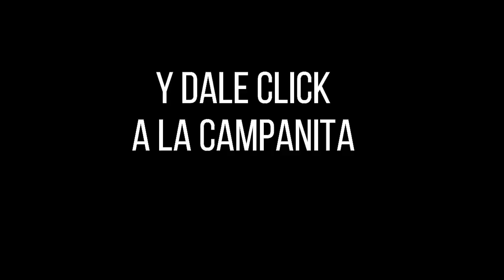Resultados del Chance EL PAISITA 2 del domingo 10 de octubre de 2021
Hola buenas noches, te presentamos los resultados de las loterías y chances en Colombia, vamos con el Resultados del Chance El Paisita 2 del domingo 10 de octubre de 2021.